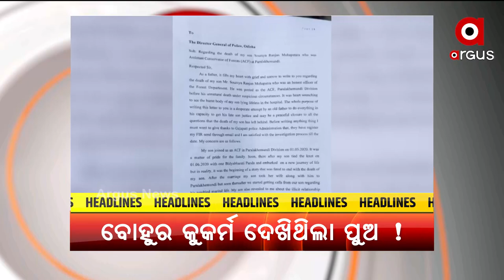Headlines 2 pm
ACF ସୌମ୍ୟ ମହାପାତ୍ର ମୃତ୍ୟୁକୁ ନେଇ ଆସିଲା ଚାଞ୍ଚଲ୍ୟକର ତଥ୍ୟ
ଆରମ୍ଭରୁ ହଟ୍ଟଗୋଳ… ଦିନ 2ଟା ପର୍ଯ୍ୟନ୍ତ ଉଭୟ ଗୃହ ମୁଲତବୀ
ଦୀର୍ଘଦିନ ପରେ ରାଜ୍ୟରେ 17 ଶହ ତଳେ ଦୈନିକ ପଜିଟିଭ ସଂଖ୍ୟା
ବଲାଙ୍ଗିରରେ ବଢିବାରେ ଲାଗିଛି ଅନ୍ଧବିଶ୍ବାସର ଜାଲ
 ସାରା ରାଜ୍ୟରେ ବସ୍ ସେବା ଆରମ୍ଭ...